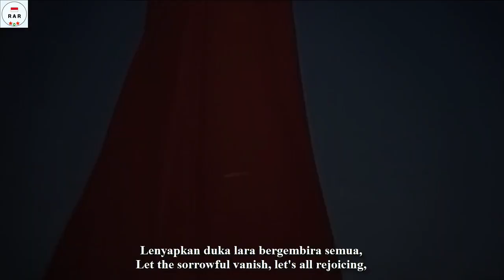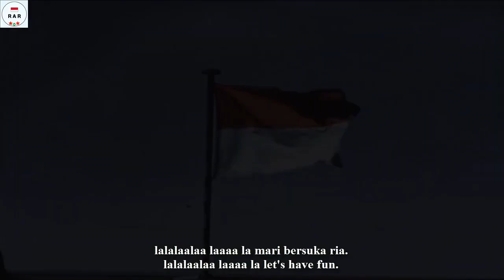Mari Bersuka Ria - Indonesian Song - With Lyrics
English :
The song "Bersuka Ria" was one of the songs found on the album titled "Mari Bersuka Ria dengan Irama Lenso". This song was created by the First President, Sukarno. And sung by Bing Slamet, Rita Zahara, Titiek Puspa, and Nien Lesmana.

In GETChan video. This song know as "Lagu Ciptaan" & "Song of Labour "

Indonesian :
Lagu "Bersuka Ria" adalah salah satu lagu yang terdapat di album berjudul "Mari Bersuka Ria dengan Irama Lenso" . Lagu ini sendiri diciptakan oleh Presiden Pertama,Sukarno. Dan dinyanyikan oleh Bing Slamet, Rita Zahara, Titiek Puspa, dan Nien Lesmana.